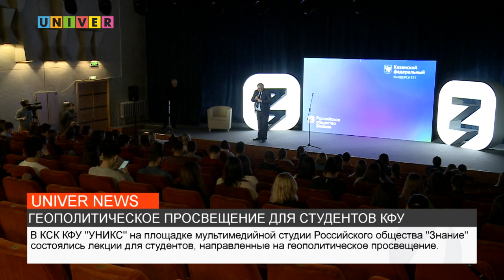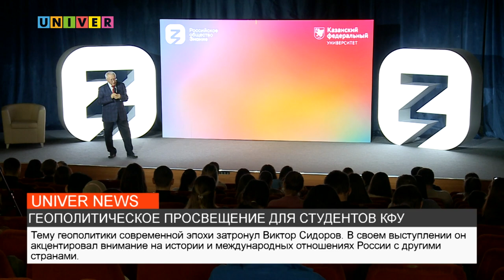НОВОСТИ КФУ от 29.03.2022